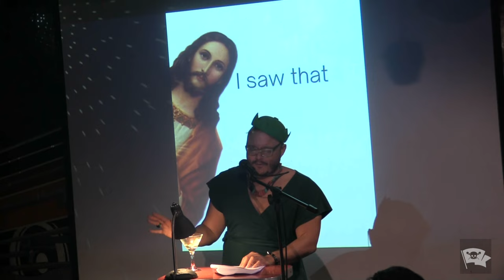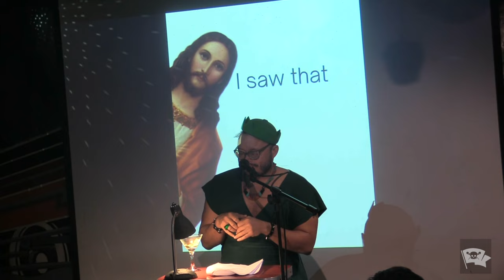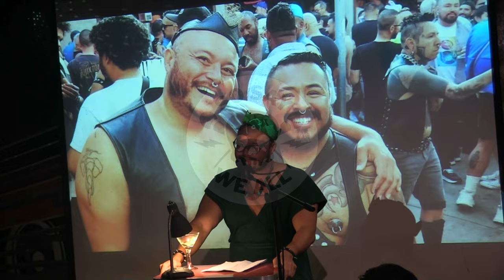T.J. Tallie | QUEER OF THE RABBIT | The VAMP Nonfiction Showcase | February 2024